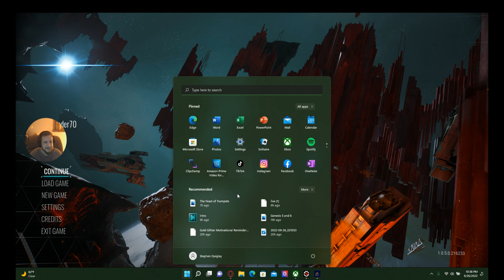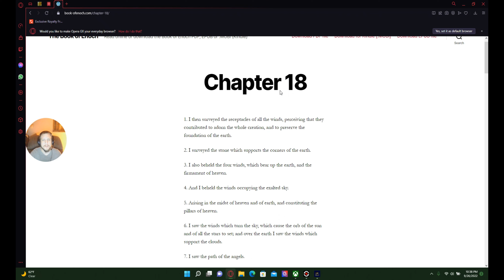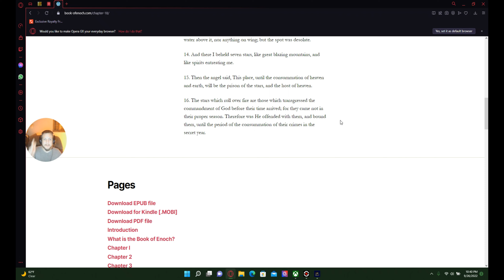Chorus Part 7 | Breaking the Simulation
We are starting to get into the thick of it :)